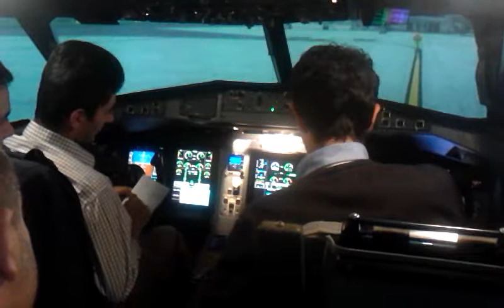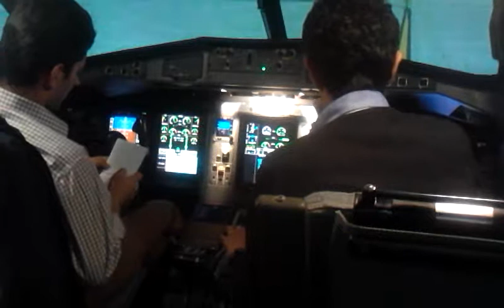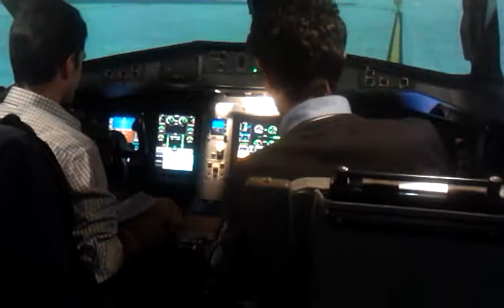ATR uçuş simülatöründe uçak motoru çalıştırma.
ATR Training Centre uçak motoru çalıştırmak çok heyecanlı idi.